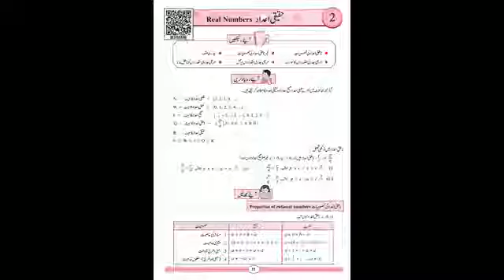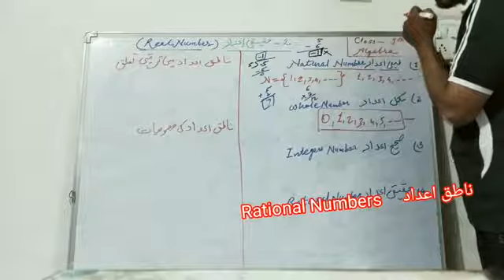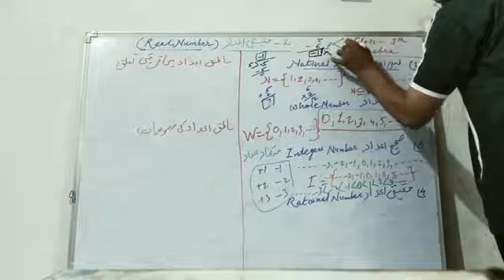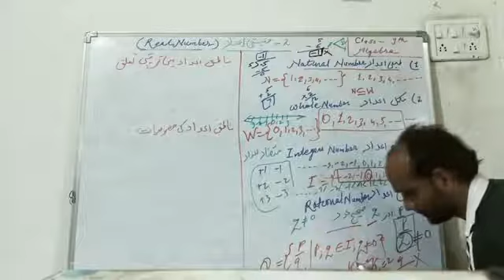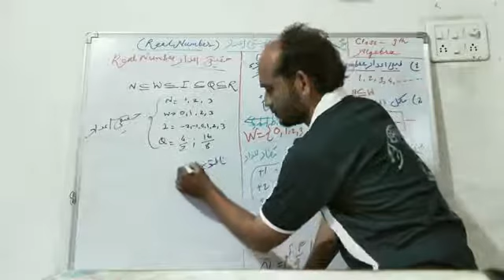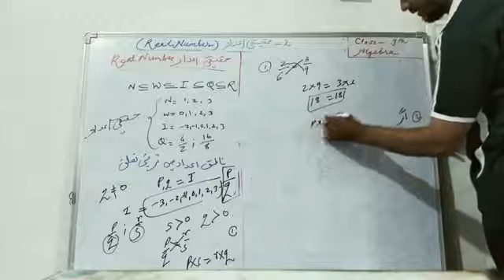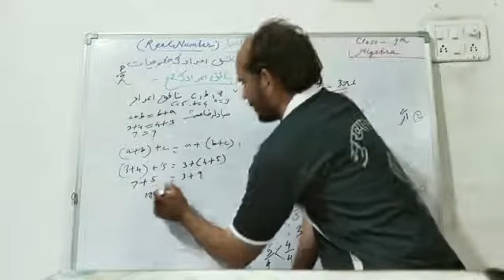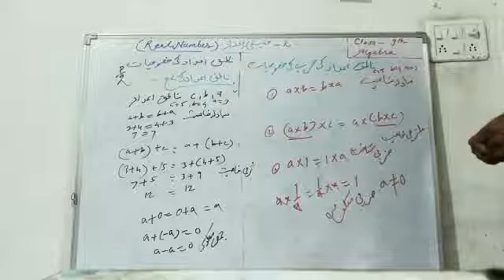الجبرا جماعت نہم حقیقی اعداد Algebra 9th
اعداد کی قَسمیں  ناطق اعداد کی خصوصیات
Rational Numbers